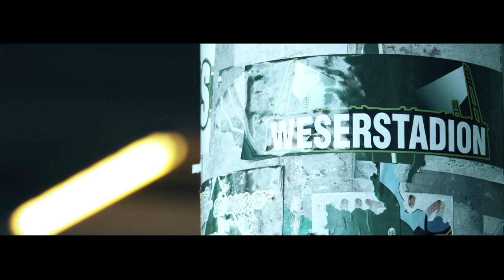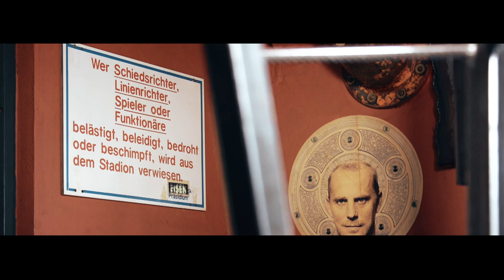Werder Bremen mit Thomas Schaaf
Kameratechnischer Support für Sky Sport Austria.